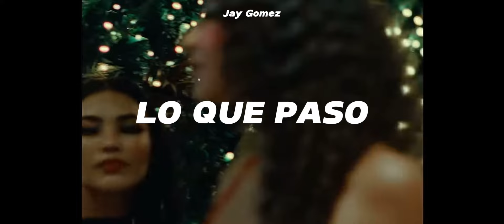Young Miko X Bad Bunny Type Beat - Lo Que Paso | Latin Trap Type Beat 2024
(Buy Two Get One Free)

(must credit Prod. Alan Gomez in the title)